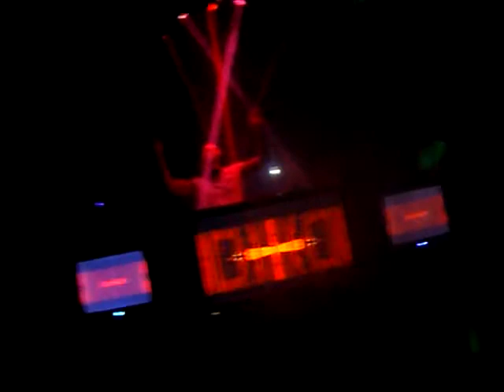ATB @ Myst, March 30 - Part 06